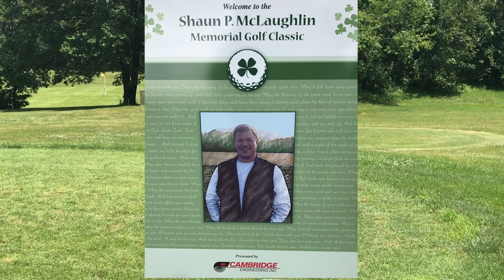Cambridge Golf Tournament 2017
Cambridge held its annual Shaun P McLaughlin golf tournament to commemorate our coworker who passed away in 2008 to cancer. We raised over $7,000 for Siteman Cancer Center this year, and over $57,000 to date!